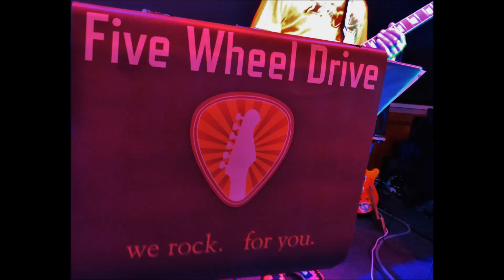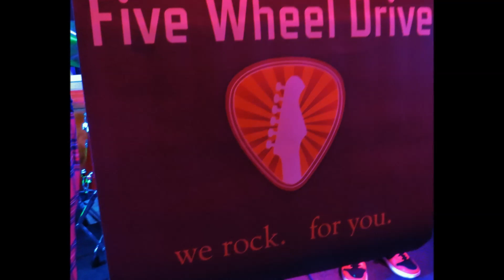FIVE COVERS , FROM NZ BAND, 'FIVE WHEEL DRIVE' , AT GREY LYNN R S C, 22ND MARCH 2024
This energetic and entertaining ' covers band '
had the whole place pumping !
great fun, !  Filmed & Produced by Jocelyn  Aydon , Fringe West Films, Titirangi, West Auckland, NZ. 22nd March 2024